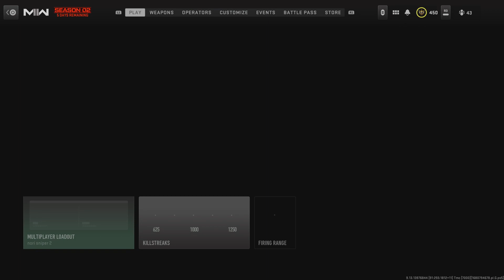Call of Duty: Modern Warfare II_20230407030008